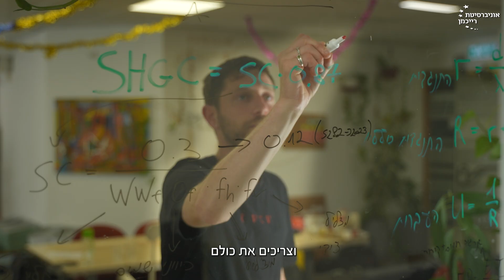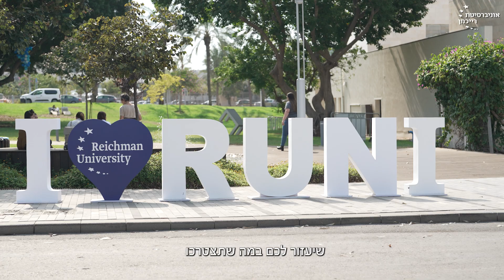תואר ראשון בקיימות - בוגרי התוכנית מספרים | אוניברסיטת רייכמן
יצרנו באוניברסיטת רייכמן תוכנית לימודים חדשנית שמחוברת לתעשיה ולמגזר הציבורי, ומקנה הבנה רחבה בנושאים הבוערים: משבר האקלים העולמי, משבר המזון והמחסור במים, תחליפי אנרגיה, דעיכתן של מערכות אקולוגיות חיוניות ועוד.

מטרת התוכנית להכשיר אנשי מקצוע שיובילו פרויקטים ופתרונות טכנולוגיים וכלכליים בתחומי פודטק, קלינטק, קליימטק, אגריטק, תחבורה, ערים חכמות ועוד.